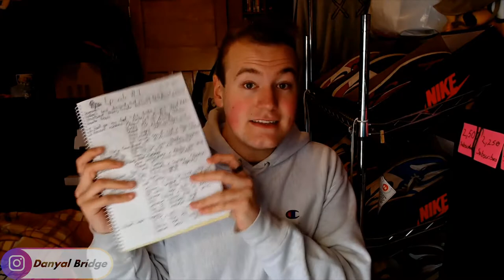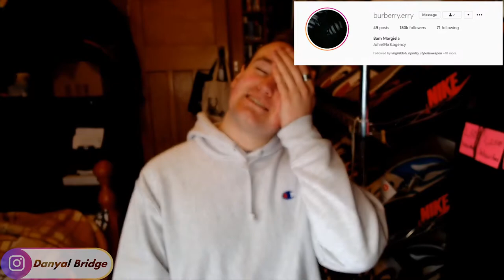Sneakers 'N Stuff | Episode #1: BAPE x ASSC?? Oregon Duck 5s?? Ambush Dunk Highs??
Hey y’all! Welcome to my new series “Sneakers ‘N Stuff” a podcast series where we will discuss my favourite sneakers to wear as of late, recent streetwear rumours and collections, recent sneaker rumours and leaks, upcoming streetwear and fashion releases & upcoming sneaker releases!

In the video, I’ll use multiple sources to get this information. We’ll be covering things like the BAPE X OVO rumours, the BAPE X ASSC collab, The Ambush x Nike Dunk High speculations, The Neighbourhood Fall / Winter 2020 collection, The Undercover A/W 2020 collection and so many more releases! The images and information are generally sourced from either Instagram or HYPEBEAST.

As always, I want to hear from you guys on your thoughts and opinions on my new podcast series “Sneakers ‘N Stuff”! Do you like it? Are you looking forward to more of it? Any releases mentioned here you really like? Anything mentioned here you picked up? What’s your “Heat On Your Feet?” this week? Lemme know everything you have to say in the comment section below!